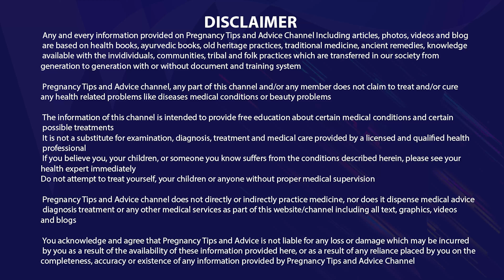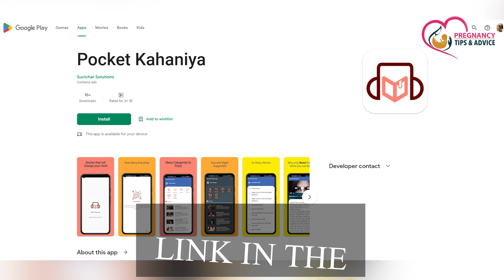Pregnancy me baby ki movement kab pata chalta hai | Pregnancy me Baby movement na kare to kya kare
Hello friend, Pregnancy me baby ki movement kab pata chalta hai ye jankari mahilao ke liye kaafi faydemand hoti hai kyunki pregnancy me baby ki movement feel hona ek mahila ke liye bahut jaruri aur sukhad ahsaas hota hai to agar aapke bhi baby ki movement mahsoos nahi ho rhi hai to is video me humne bataya hai ki pregnancy me baby movement na kare to kya karna chahiye aur pregnancy me baby ki movement kab hoti hai to is video ko poora jarur dekhein

Timeline:
00:31 Pregnancy me baby ki movement kab hoti hai
01:21 Pregnancy me Baby movement feel na ho to kya kare
03:22 Pregnancy me baby movement na hone ke karan